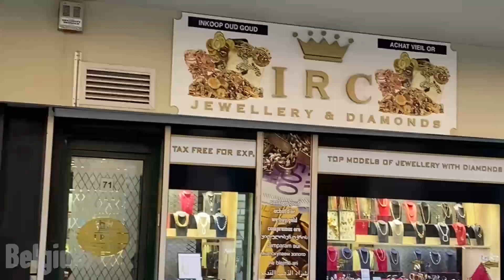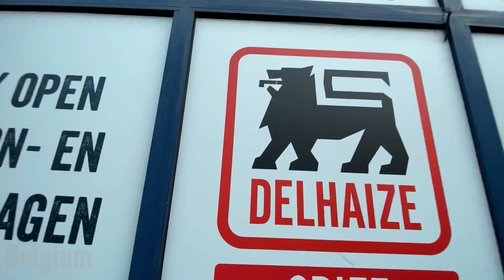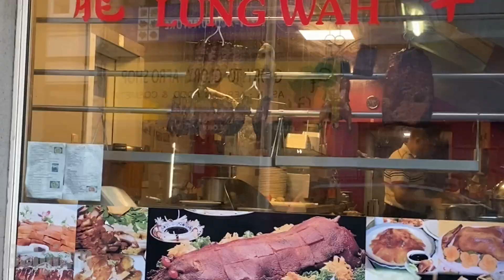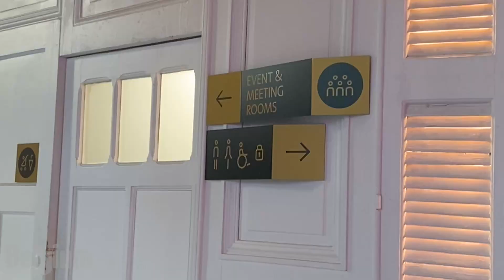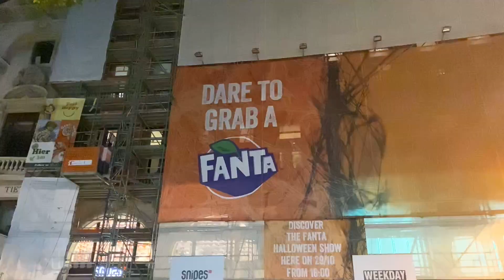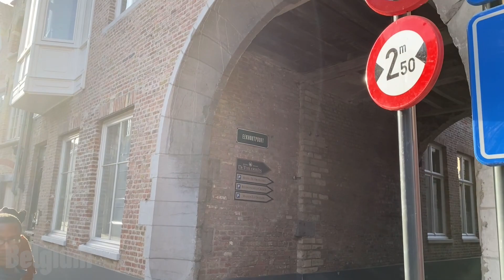Europe [06/XX]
Yeah my bad for the technical difficulties. Lol.